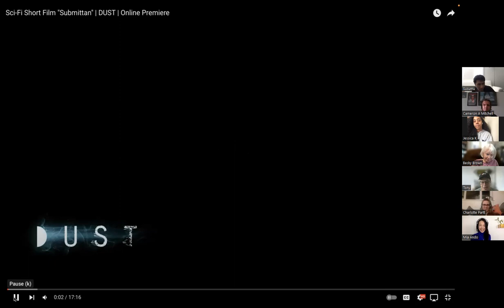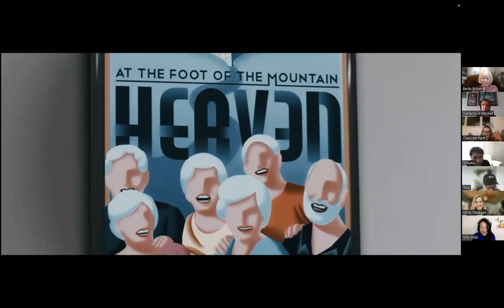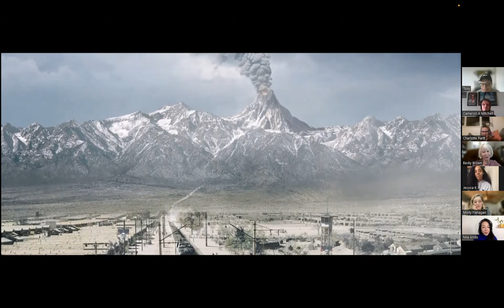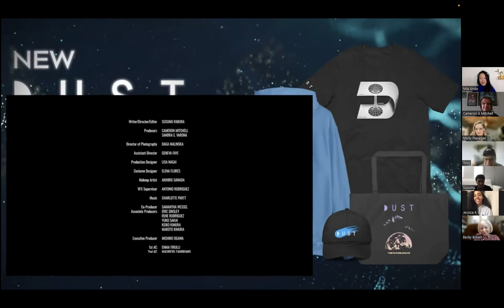"Submittan" Watch Party + Q&A with Cast and Crew Pt.1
To celebrate the release of our short film SUBMITTAN on @watchdust some of our cast & crew gathered via Zoom and recorded our "commentaries" while watching the film - giving an inside views from the set and beyond. Then we capped the session with updates on everyone's different projects.
Attendees:
Susumu Kimura, wrier/director/editor
Cameron Mitchell, producer
Mia Ando, actor / Chase
Molly Flanagan, actor / Molly
Becky Brown, actor / Mary
Charlotte Partt, composer
Antonio Rodriguez, VFX supervisor / artist
Jessica King, actor / bus commuter

00:00 Introduction
05:40 Film Commentaries
23:00 Afterthoughts
27:40 What we're up to, upcoming projects